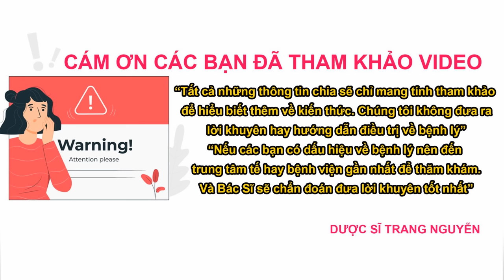Uống nước quả sung phơi khô có tác dụng chữa bệnh gì?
Thành phần dinh dưỡng trong quả sung? Uống nước quả sung phơi khô có tác dụng chữa bệnh gì? Chia sẽ cách sử dụng quả sung khô tốt nhất.

Nội dung video:" Uống nước quả sung phơi khô?  "

01:05 Thành phần dinh dưỡng trong quả sung

02:18 Những tác dụng củ quả sung

09:03 Cách sử dụng quả sung khô tốt nhất

12:15 Những lưu ý khi sử dụng

Cám ơn các bạn đã quan tâm theo dõi video của Trang, đừng quên like share cho người thân của mình những thông tin về uống nước quả sung phơi khô có tác dụng chữa bệnh gì nhé. Nhấn follow để nhận được nhiều video bổ ích sớm nhất từ Trang.